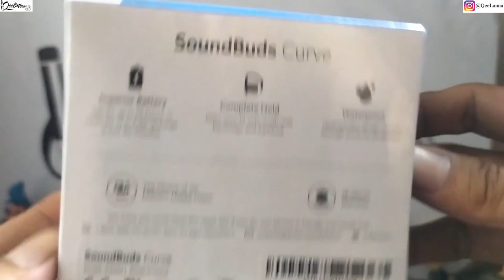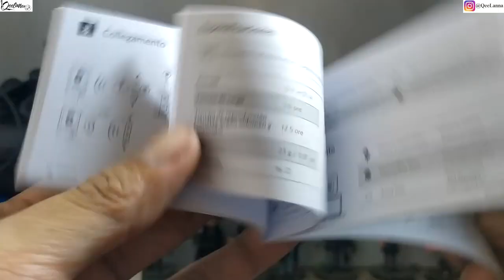SOUNDBUDS CURVE ANKER - UNBOXING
SoundBuds Wireless Bluetooth - ANKER Curve
Desain Oke
Sound Oke
Harga masih Oke
Worthy buat Kalian yang keseharian ga bisa lepas dari musik